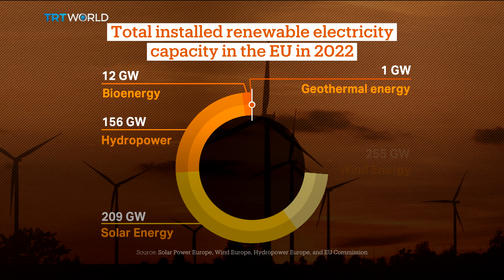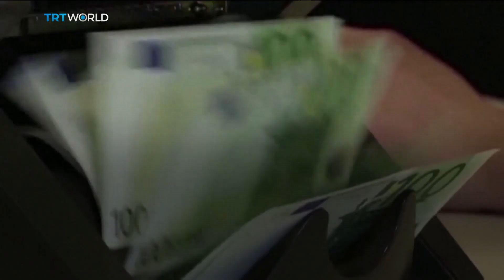Geothermal energy thrives in Italy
Europe's neglected energy source, geothermal power, is having to compete for attention in the renewables battle. While the continent spends substantially on wind and solar, investment in geothermal is sparse. But their success in Italy could provide a roadmap for taking Europe's clean energy ambitions to the next level.